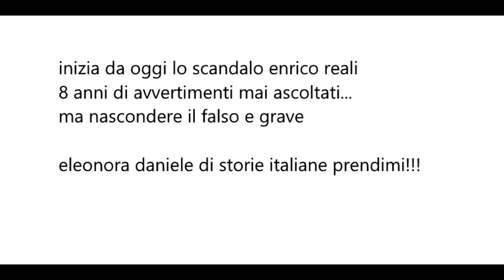x Eleonora daniele di storie italiane!!!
nascondere il falso sulle prepagate per 8 anni punible con la denuncia... mai ascoltato!!!